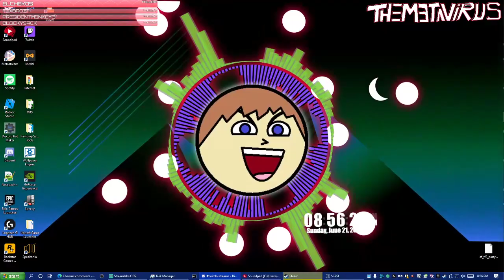Gordon calls Jojo gay: The complete saga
Gordon thought he had the nerve to call JJBA "gay" in front of the Iron Acorn.